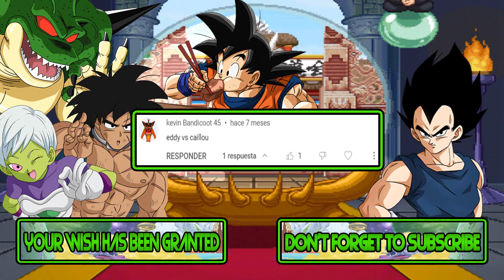M.U.G.E.N Battles | Eddy vs Caillou | Ed, Edd n Eddy vs Caillou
Mugen Battles Eddy vs Caillou Ed, Edd n Eddy vs Caillou

Video Requested by kevin Bandicoot 45

► Downloads ◄

► Songs ◄

♪ Fester's Quest (NES) Music - Overworld Theme ♪

► Tags ◄